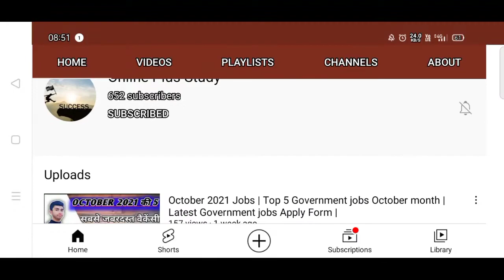Entrepreneur Life |Motivation education video Entrepreneur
Online Plus Study is now Brand | Entrepreneur Life |Motivation Video Education Videos| Entrepreneur

online Plus Study channel

best Motivational channel
educational channel

educational videos
government jobs update
entrepreneur song
entrepreneur life

entrepreneur

visit and support me
I am back on you tube |  Online Plus Study | Chandan Singh |  OPS

visit
support

online Plus Study
punjabi song
punjabi song 2021
onlineplusstudy
chandan singh

attitude status
punjabi Attitude 2021